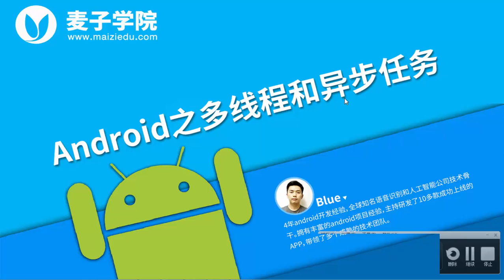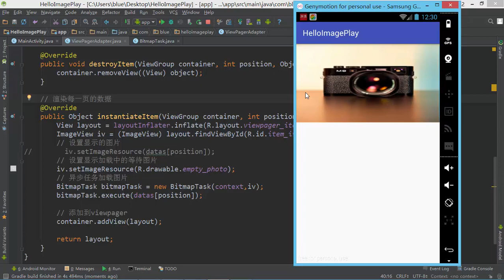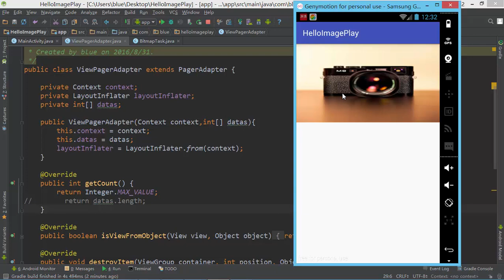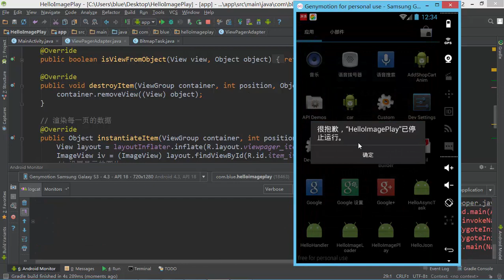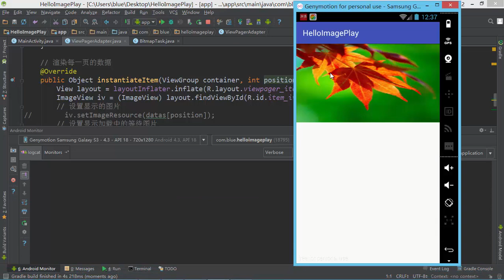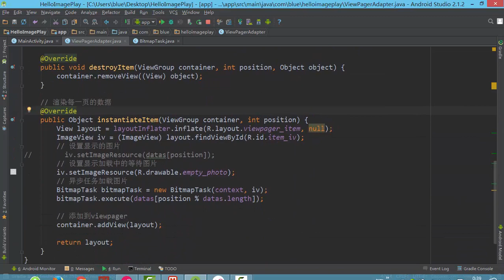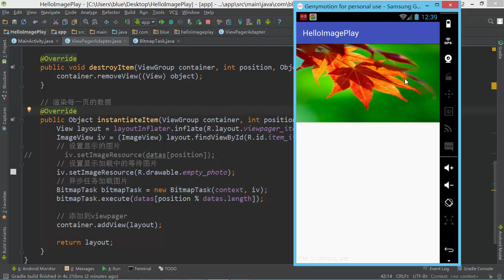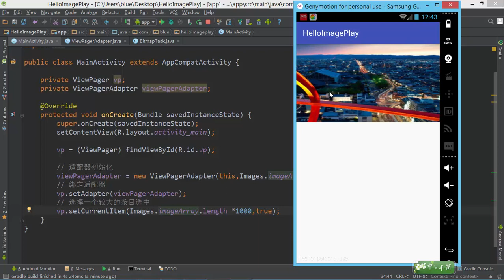Android多线程和异步任务14 设计自己的图片轮播器（3）